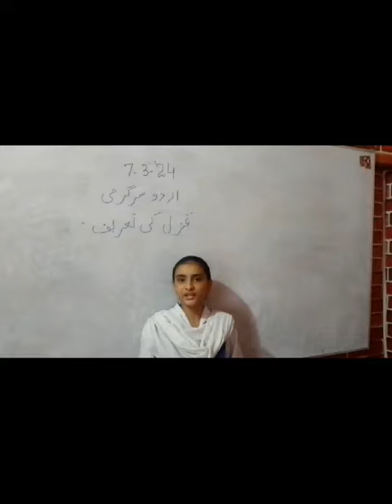Urdu Activity | غزل کی تعریف Class V | The Spark School Latif Campus